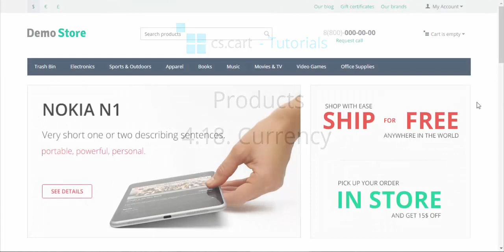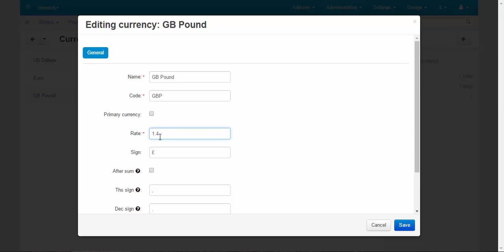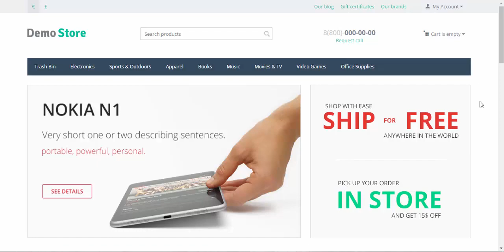CS-Cart Tutorials. Products in Your eCommerce Store - Currency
In CS-Cart solution for online shops you can set up currencies with just a few clicks and keep up with the rates thanks to the built in Yahoo! Finance module.